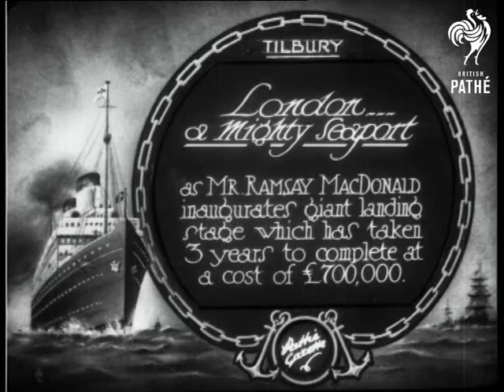London - A Mighty Seaport (1930)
Item title reads - London - a mighty seaport as Mr Ramsay MacDonald inaugurates giant landing stage which has taken 3 years to complete at a cost of ÃƒÂ¯Ã‚Â¿Ã‚Â½700,000.  Tilbury, Essex.

L/S as Ramsay MacDonald makes his way onto the landing stage, naval officers salute and crowds have gathered to hear him, he makes his way onto the platform.  M/S profile as he makes a speech.  L/S as the camera pans across the crowd to a ship and two tugs.  M/S as he leaves the platform and puts the rope from the ship over a mooring bollard on the landing stage.  L/S of a big ship beside the landing stage, the camera pans across it all.
 FILM ID:830.22